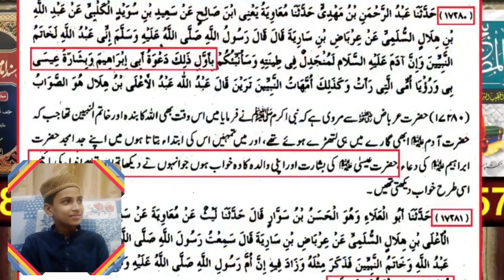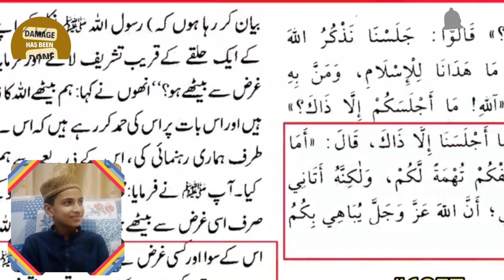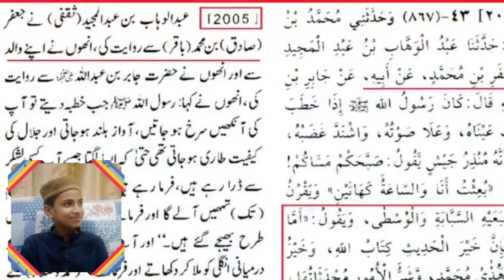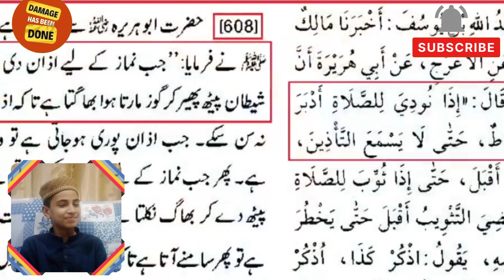12 Rabi ul Awal ka bayan 2023 | Rabi ul Awal Engineer Muhammad Ali Mirza | The Damage has been done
12 Rabi ul Awal ka bayan 2023 | Rabi ul Awal Engineer Muhammad Ali Mirza | The Damage has been done | Doctor Tahir-Ul-Qadri

In this enlightening and thought-provoking video, renowned Islamic scholar Engineer Muhammad Ali Mirza delivers a powerful Bayan (sermon) on the significance of 12 Rabi ul Awal in 2023. As we commemorate the birth anniversary of our beloved Prophet Muhammad (peace be upon him), it's crucial to reflect on the current state of the Ummah and the damage that has been done.

Engineer Muhammad Ali Mirza, known for his in-depth knowledge of Islam and insightful commentary, sheds light on the importance of this auspicious day and how it should be celebrated in accordance with the teachings of Islam. Join us in this spiritually enriching discussion as we seek guidance and inspiration to strengthen our faith and make positive changes in our lives.

dr.
doctor tahir
doctor tahir ul qadri
doctor tahir ul qadri reply to
mufti tariq massod
mufti tariq massod reply to
mufti tariq jameel
mufti tariq jameel reply to
mufti samar abbas reply to
mufti samar abbas attari
mufti samar abbas attari reply to
damage has been done
damage has been
hasht bahisht
babo ki khania
babo ki
babo ki gustakhia
babo ki gustakhian

 • Brelvi Muftis' Perspectives on Engine...
Meme is made only for laughter. The purpose of all the content in this meme is to give people happiness, there is no personal purpose
 • REMASTERED FUNNY CLIP

Channel Name: "Damage Has Been Done - Islamic Memes & More"

Channel Description:
Welcome to "Damage Has Been Done," your go-to destination for a unique blend of Islamic memes, insightful videos, and entertaining content. We're dedicated to adding a dash of humor, wisdom, and a sprinkle of Engineer Muhammad Ali Mirza's wisdom to your day.

📢 What You'll Discover:
🤣 Islamic Memes Galore: Get ready to laugh your heart out with a collection of Islamic memes that add humor to everyday life, inspired by the teachings of Engineer Muhammad Ali Mirza.

🕋 Engineer Muhammad Ali Mirza Exposed: Delve into thought-provoking discussions and reactions as we explore the thoughts and teachings of Engineer Muhammad Ali Mirza. Stay informed and engaged with his latest lectures and insights.

📜 Islamic Wisdom: Dive deep into the world of Islamic videos, status updates, and shorts that provide you with valuable moral stories, Islamic movie reviews, and enriching content to nurture your faith.

😄 Funny Molvi Moments: Enjoy hilarious moments featuring a humorous take on the life of a molvi and the challenges they face, all while staying true to Islamic values.

🎥 How to Start an Islamic Video Channel: If you're looking to start your own Islamic video channel, we've got you covered with tips, tricks, and guidance on creating meaningful content.

🧩 Islamic Memes and More: Explore fresh and engaging Islamic memes, new trends, and captivating content that not only entertains but also educates.

Join our growing community of like-minded individuals who appreciate the fusion of humor, wisdom, and Islamic values.

Thank you for choosing "Damage Has Been Done" as your source of entertainment, enlightenment, and laughter. We look forward to embarking on this humorous and spiritual journey with you! 🤣🕌🚀

Firko ki dokane bnd
Now we openly says in audience that
Na me wahabi na me babi,
me Muslim ilmi katabi,